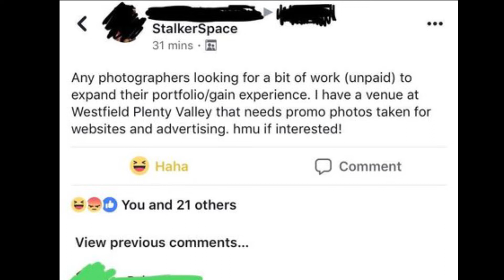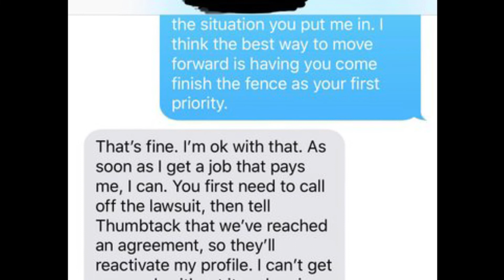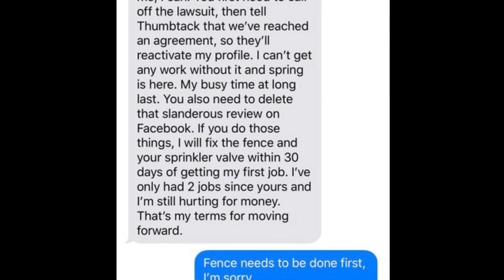Reddit: /r/Choosingbeggars | 2 "Not that Hungry" Edition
In this Episode we look at more people being choosy beggars, will they ever become self aware? Probably not, but lets laugh together as they struggle to understand why no one wants to help them.

Music is by Kevin Mcleod